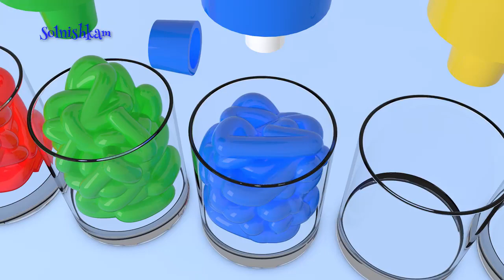Яйца с сюрпризом и Краски Учим цвета Surprise Eggs Развивающий мультик для детей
В этом развивающем мультфильме яйца с сюрпризом и краски помогут ребятам выучить названия пяти цветов радуги. Будем рады, если понравится вашим солнышкам!